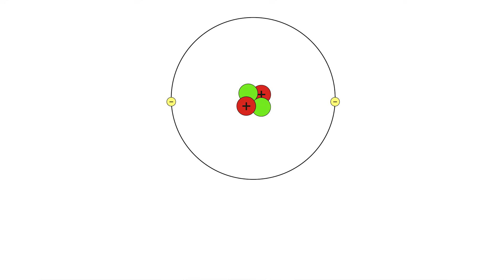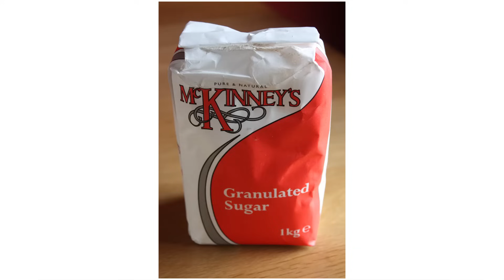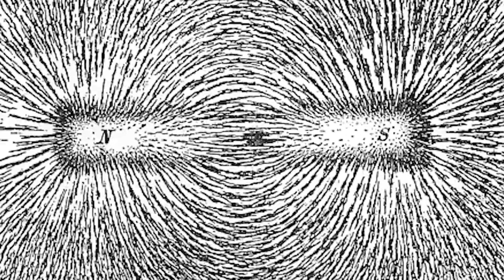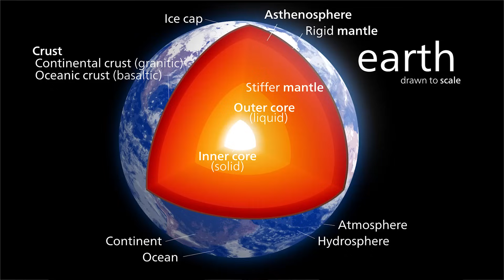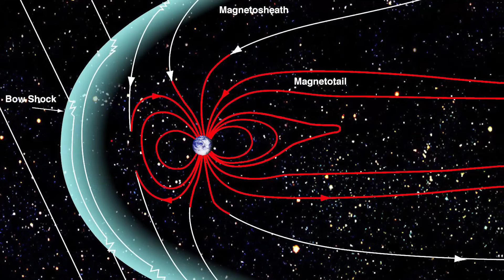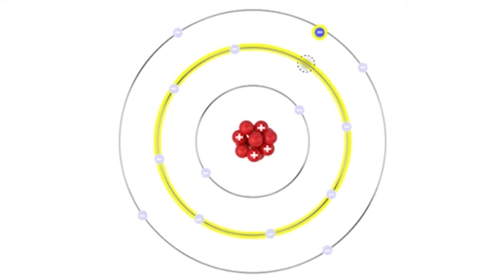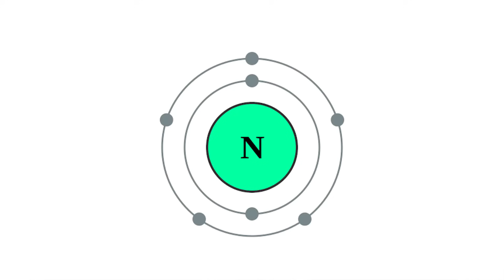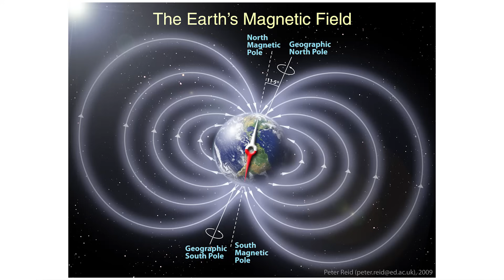What Causes the Northern Lights?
The northern lights (aurora borealis) are a beautiful and mysterious force of nature, but what causes them?